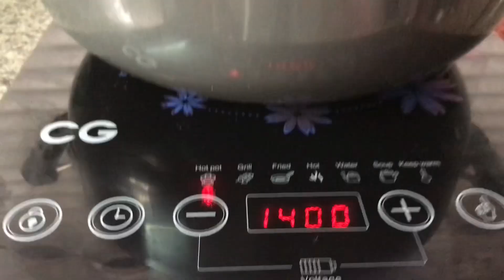Birnjal ko sabji 🌱🥰☺️